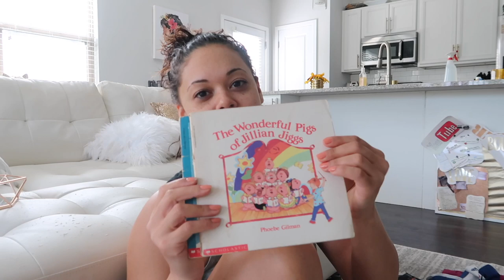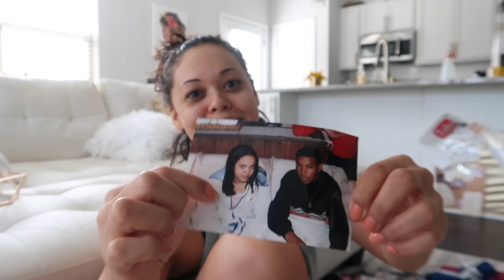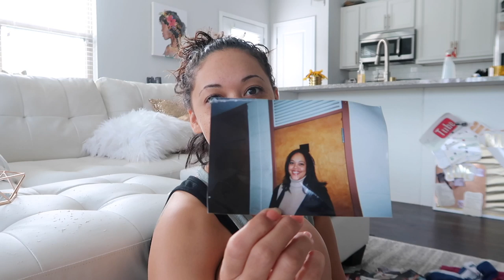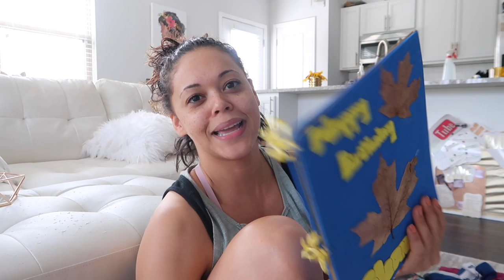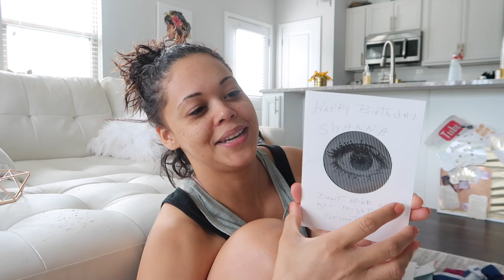GOING THROUGH MY MEMORY BOX- ShannaMarieBVLOGS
UNFOLDING STYLE BOUTIQUE
SIGN UP FOR OUR NEWSLETTERS AND STAY UPDATED ON WHEN WE LAUNCH AND NEW ITEMS COMING IN!❤️

Canon t5i
GoPro Hero Session 4
Sony A5100
MAILING ADDRESS
ShannaMarieB